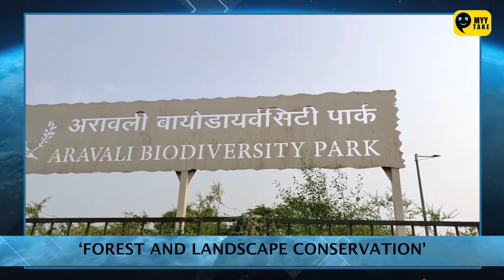Aravalli Biodiversity Park Gurgaon | How To Rewild Forests | People For The Planet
Aravalli Biodiversity Park Gurgaon | Rewild
For this episode of People for the Planet we have a very special guest Mr. Dhasmana who is a self-taught ecologist, he specializes in rewilding projects that bring back native flora and fauna into landscapes that have become severely degraded. His biggest project and achievement is the transformation of a 380-acre abandoned mining site at the edge of Gurgaon into a city forest called the Aravali Biodiversity Park. Dhasmana explains that rewilding focuses on the ecology of the region and is mindful of interrelationships in nature — how plants, insects, birds, and animals interact with each other. He stresses that in order to build a self-sustaining ecosystem that can survive in the long term, creating natural habitats is the way forward.